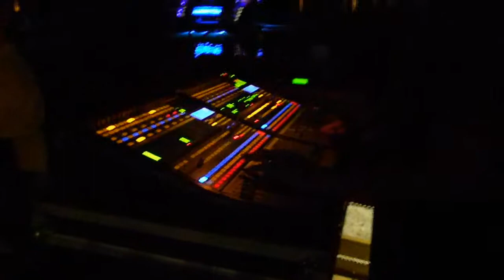The Crashers Band, "I'll Be There"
The Crashers Band, Florida.
Loren Berry (Drums and Leader), Chris Durso (Bass), Tommy LoBue (Guitar), Tanmart Selby (Keyboards), Carlton Flonnoy (Lead), Yahaloma Ramos (Lead and Background) Willie Shaw Jr. (Sax) Celebrity Direct Entertainment email us at Bands also booked by PSCAPP Productions. Videos by LeslieSRQProductions.